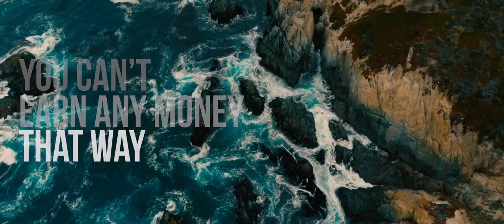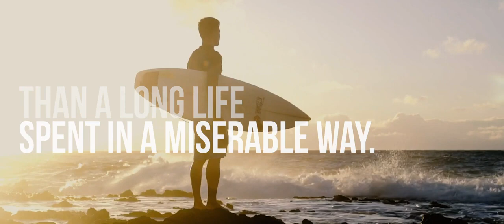MOTIVATIONAL 4K CINEMATIC TRAVEL VIDEO DJI OSMO POCKET 2 ,DJI MAVIC PRO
DJI Osmo Extension Stick DJI Osmo Pocket Expansion Kit DJI OSMO Pocket Handheld

License